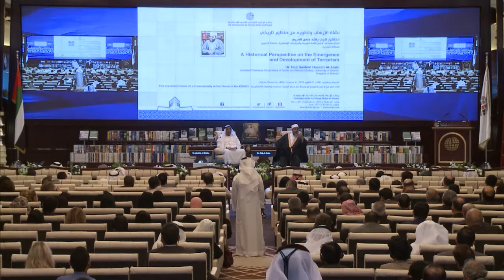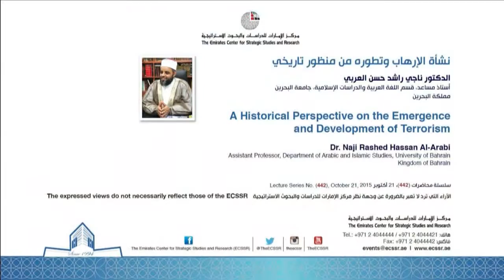A Historical Perspective on the Emergence and Development of Terrorism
On 21 October 2015, The Emirates Center for Strategic Studies and Research (ECSSR) hosted a lecture –A Historical Perspective on the Emergence and Development of Terrorism– delivered by Dr. Naji Rashed Hassan Al-Arabi, Assistant Professor, Department of Arabic and Islamic Studies, University of Bahrain.

For more information about Emirates Center for Strategic Studies and Research (ECSSR), please